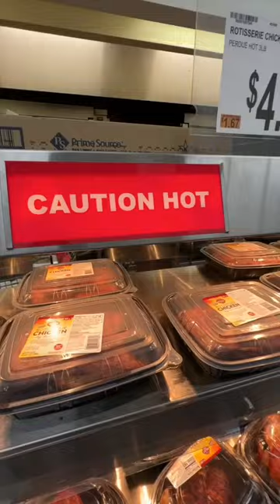Trying Rotisserie Chicken from BJ’s